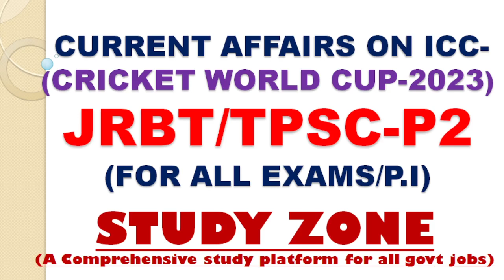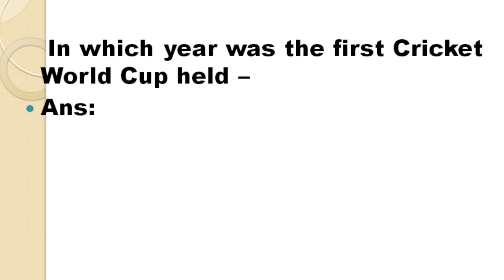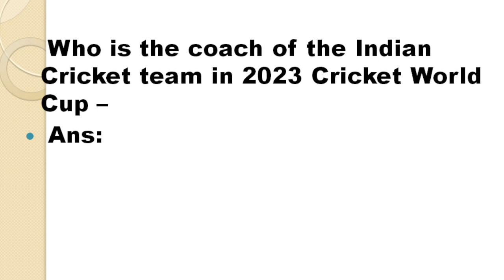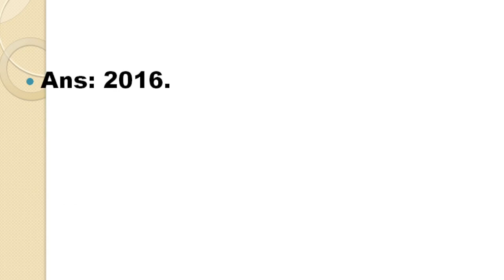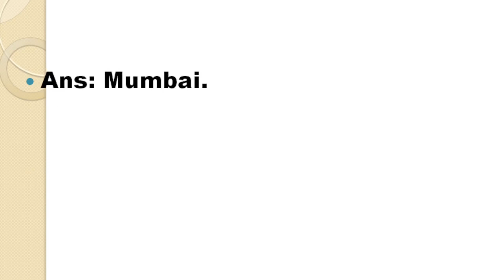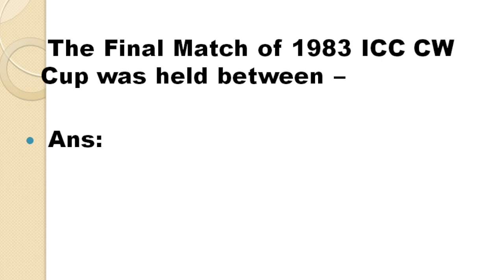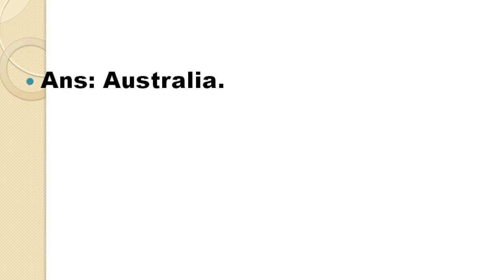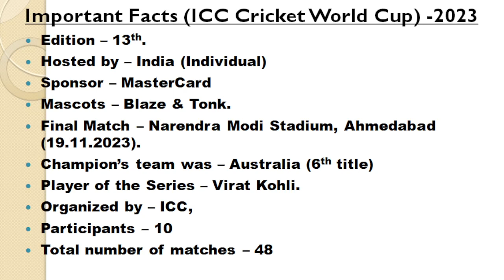ICC Cricket World Cup 2023 Current Affairs || Latest Sports News || jrbt || tpsc